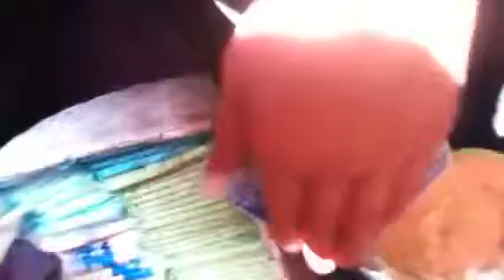Period storage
July 2013